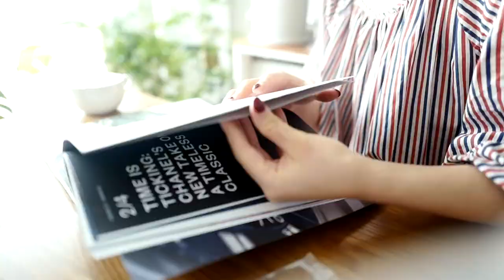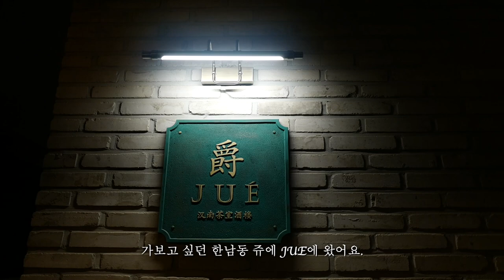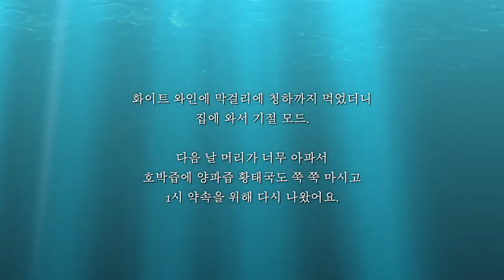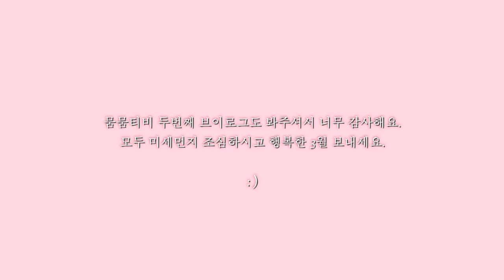VLOG 브이로그 #2 / 한남동 쥬에 & 카페 꼬앙드파리 , 마놀로블라닉 해외직구 언박싱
MOOMMOOM TV VLOG
3일간의 일상을 브이로그로 담아보았어요.
지난 첫 번째 영상보다는 시간이 좀 짧구요.
한남동 쥬에, 강가네 , 청담 미스박부터 요즘 핫한 방이역 카페 꼬앙드파리도 다녀왔어요.
FWRD 포워드에서 해외직구한 마놀로블라닉 언박싱 영상도 담아봤으니 재미있게 보시길!
그럼 모두모두 즐거운 3월 되세요.
:D